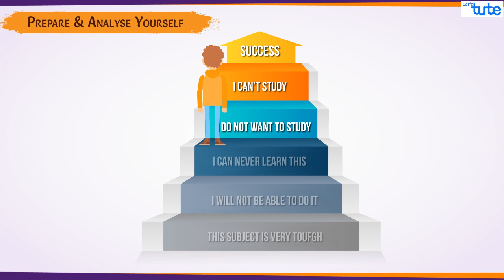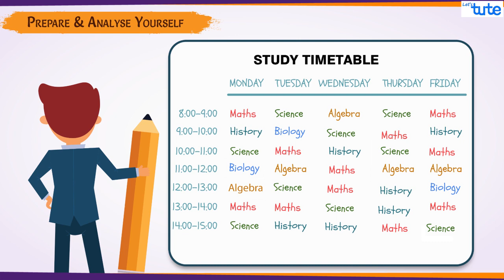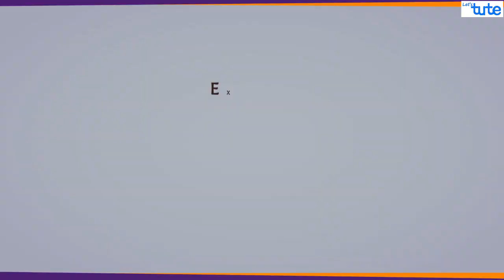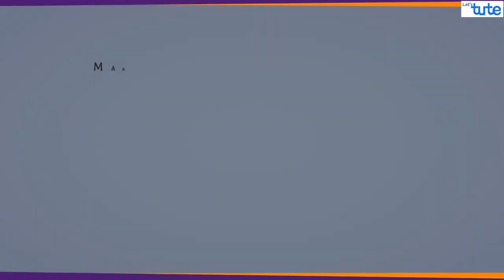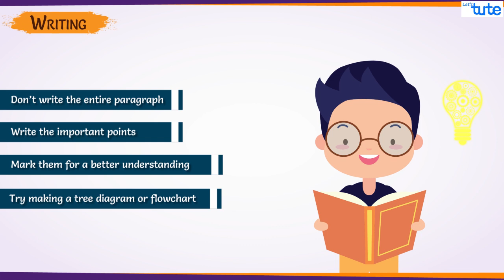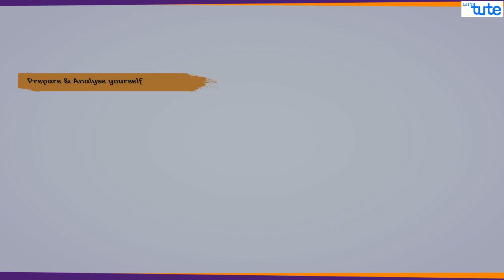Lambe Samay tak Kaise Padhe | How to study for long Hours | Exam Tips | Letstute in Hindi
Hello Friends,
  Checkout our video on Lambe Samay tak Kaise Padhe | How to study for long Hours | Exam Tips | Letstute in Hindi

जैसे जैसे Exams पास आते है, हमे Extra hours पढ़ने की जरुरत होती है| और इसी पे Depend on हम अपना Timetable भी बनाते है| लेकिन हम Continuously Long hours पढाई कैसे कर सकते है? काफी लोगो के लिए यह difficult हो सकता है| तो दोस्तों, आपको चिंता करने की कोई जरुरत नहीं है हम आपके लिए यह video लेकर आए जिससे आप लंबे समय के लिए यानि long hours के लिए पढाई कर सकते है|
ज्यादा घंटे पढाई करने के कुछ tips है:
1) Prepare oneself and analyze oneself
2) Friends, don't forget to take proper rest
3) Mixture of subjects
4) Exercise
5) Breaks
6) Eat well to maintain the energy level
7) Before you sit to study cut off all the distractions
8) Make your room suitable for study
9) Try to be more curious
10) Writing

Equipment:

1: Green Backdrop Background YouTube Video Shooting
2: DIGITEK® (DTR 550LW) (170 CM) Tripod For DSLR, Camera
3: Godox SB-UBW Series Octa (SB-UBW120 47'') lights
4: Cellphones TriPod t Adapter For Mobile Phone
5: Aerial Acoustic Foam
6: Travel Adapter
7: AmazonBasics Camera Lens Protective Pouches - Water Resistant
8: AmazonBasics Backpack for Cameras and Accessories

Accessories:

1: SanDisk 128GB SD Card - SDSDXXY-128G-GN4IN
2: SanDisk 128GB Extreme Pro SDXC UHS-I Card - C10, U3, V30, 4K
3: Canon EF-S 24mm f/2.8 STM Lens
4: Spe Tulip 58Mm Flower Lens Hood (Black) For Canon Eos
5: Graphic Tablet
6: Microphone with 20ft Audio Cable
7: Headphones for Home & Recording studio
8: Studio Condenser Microphone

Software:

1: Effects and Cinema 4D Lite: 3D Motion Graphics Using CINEWARE
2: Adobe Photoshop CC for Photographers 2018 Paperback